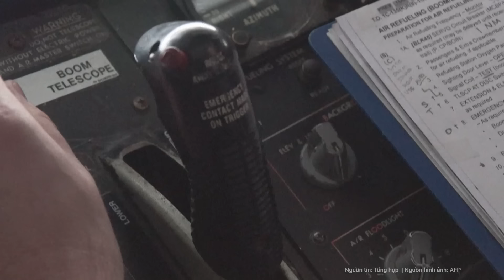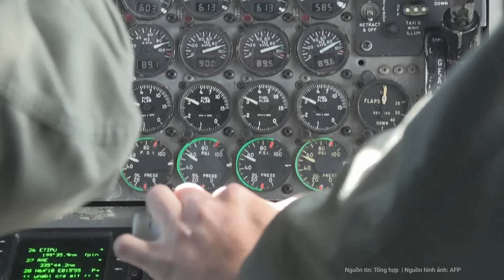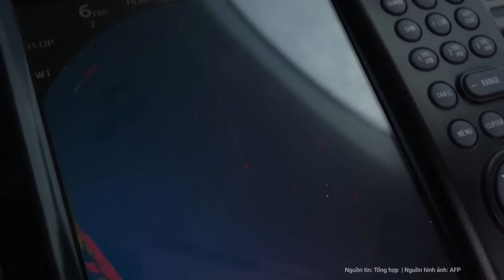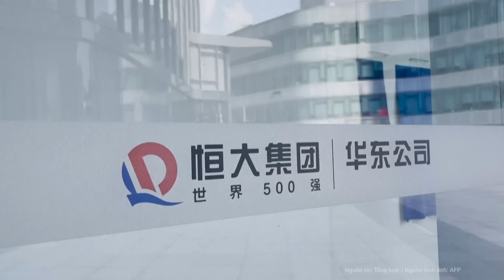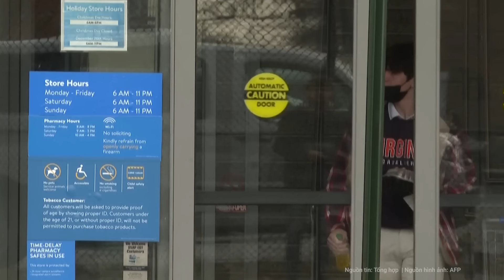Hà Lan quyết định gửi “hàng nóng” cho Ukraine, Nga lập tức cảnh báo khẩn cấp 4 cảng biển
Lực lượng Vũ trang Ukraine (AFU) dự kiến sẽ nhận được các máy bay tiêm kích F-16 đầu tiên trong năm nay và đang tiến hành hoạt động đào tạo tích cực cho phi công, kỹ thuật viên và các nhân viên khác, cũng như chuẩn bị các quy trình liên quan.